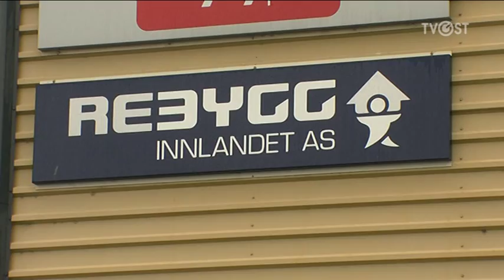Bedrifter i Innlandet - RE Bygg Innlandet AS